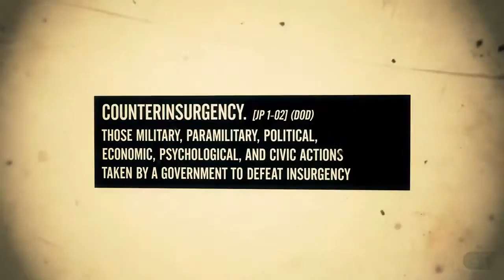Vietnam 65 debut trailer